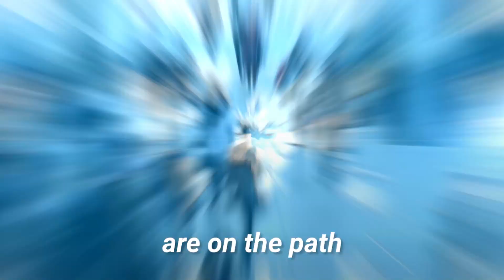How Costa Rica runs on 100% renewable electricity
Did you know that more than 99 percent of Costa Rica’s electricity came from renewables in 2020? Of this electricity, about 72 percent was generated by hydropower, 15 percent from geothermal energy, 12 percent from wind, and less than 1 percent from solar and biomass.

Costa Rica is very lucky because it receives a lot of rain thus can rely on hydropower. The country is covered in volcanoes that can be tapped for geothermal energy and it also has a small population that is relatively easy to power.

It should be noted that that amount didn’t cover all the country’s energy production. In fact, 50 percent of Costa Rica’s total energy consumption came from oil and was used to power its cars.

Costa Rica, however, has ambitious plans to transform its transportation system to steer away from fossil fuels. The country plans to promote walking, biking, the use of electric trains and has set a goal of 37,000 EVs on the road by 2022.

There is no doubt that Costa Rica is leading the clean energy revolution, and we can see why its population can take great pride in all the country has achieved.

Costa Rica looks like it is leading the clean energy production, but it doesn’t mean that other countries with fewer resources can’t also try to meet lofty clean energy targets.

Around the world, it’s becoming increasingly important that we decarbonize our energy systems, and many countries are inspired to follow Costa Rica’s lead. If you're interested in learning more, watch our video.